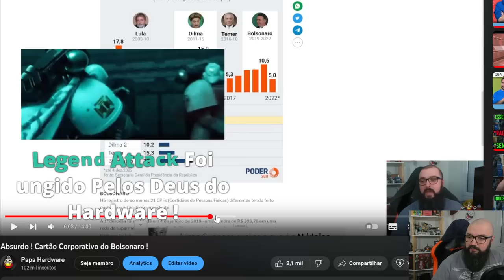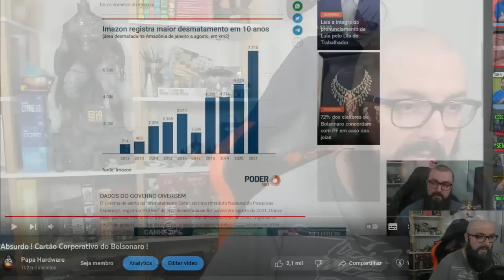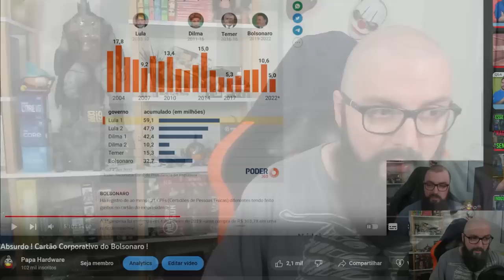Bolsonaro Torrou 70 Milhões No Cartão Corporativo !